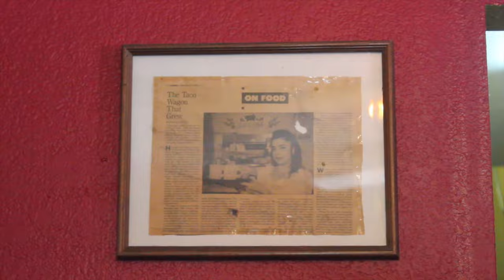El Taco Zamorano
Un clásico de Fruitvale.